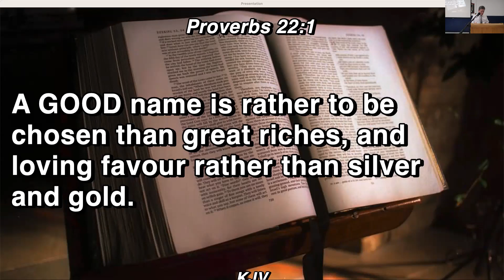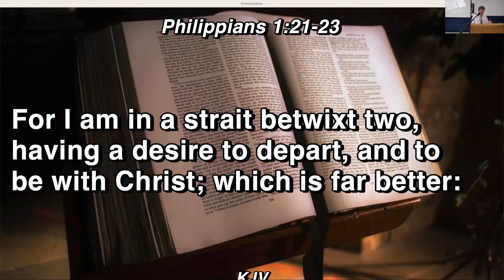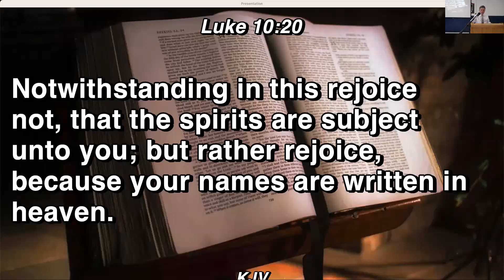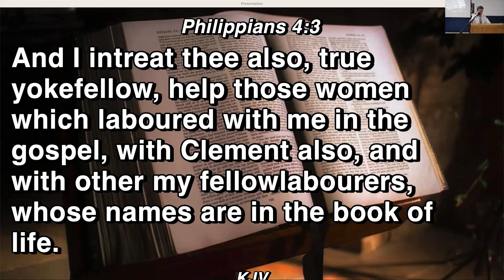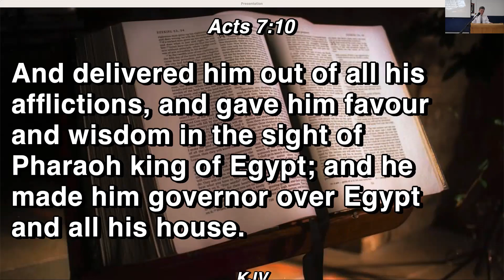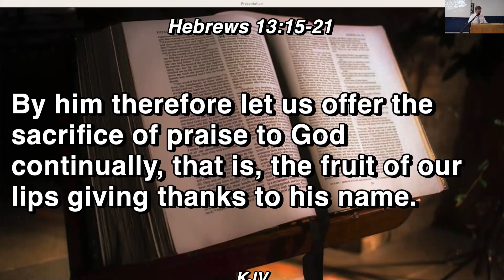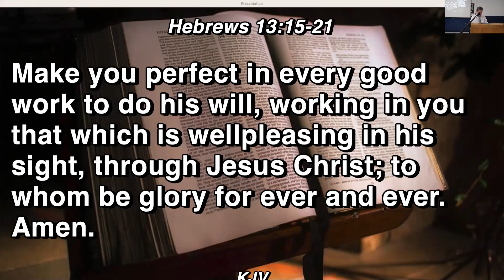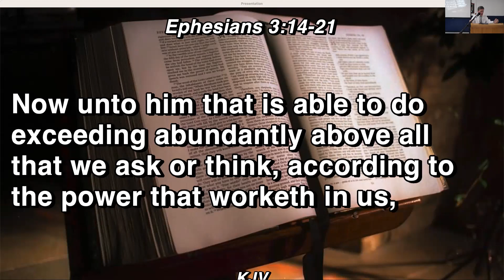A Good Name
The Name above all names is Jesus who died for us.  We are reminded in scripture of our calling and encouraged to keep a good name over riches.
Sunday talk by Pastor Mark Lindal